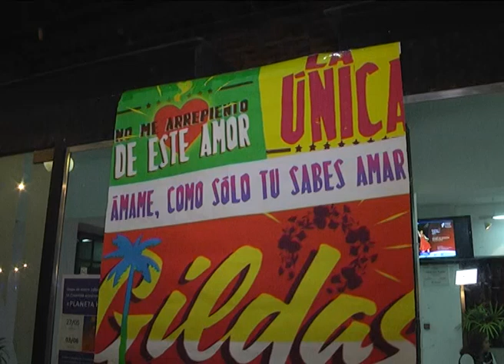Se presentó "Gildas" en la Vieja Usina